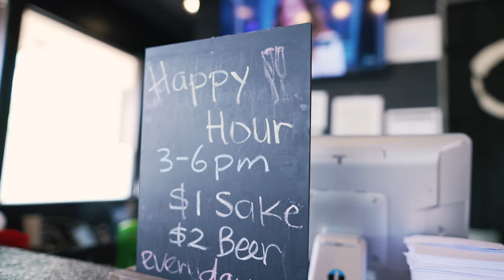Ono Sushi Restaurant Video Promo| Las Vegas Food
Had the pleasure of shooting a great sushi restaurant here in Las Vegas

Follow Ten100Media